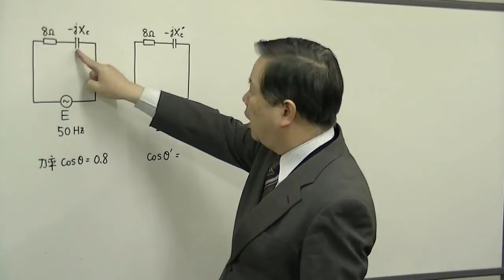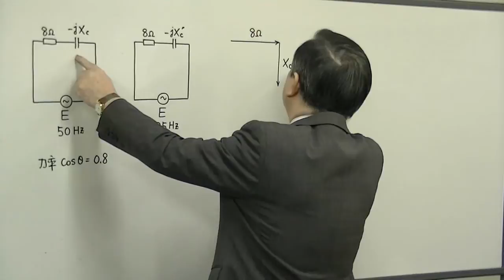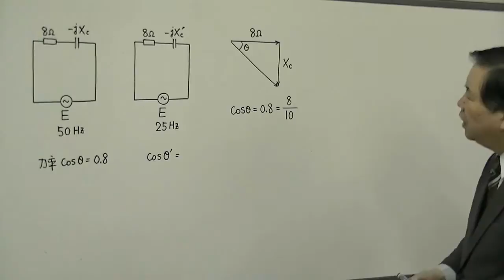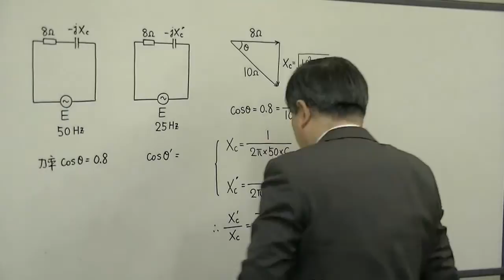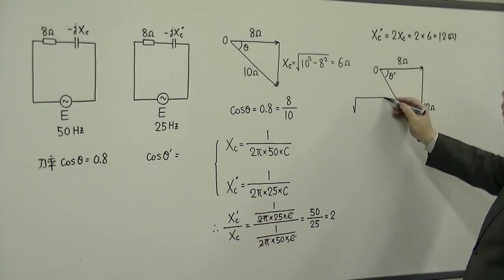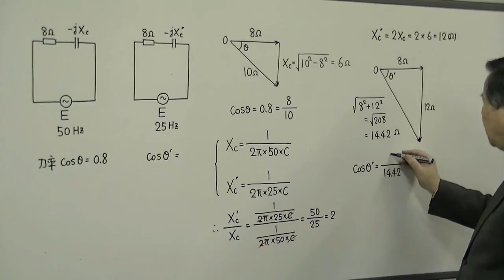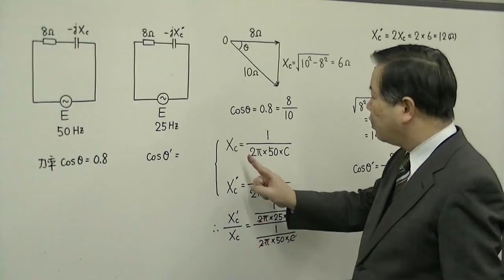電験3種 合格の近道 理論（H19-8）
【科目】交流回路（R-C直列回路で周波数を変化させたときの力率を求める）